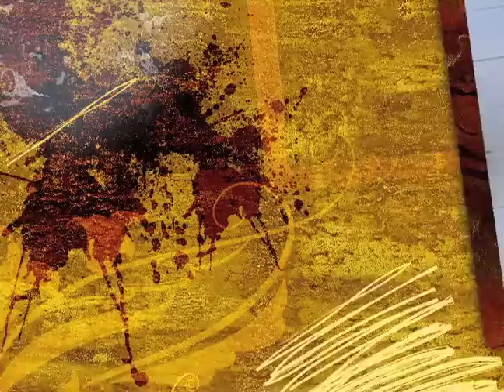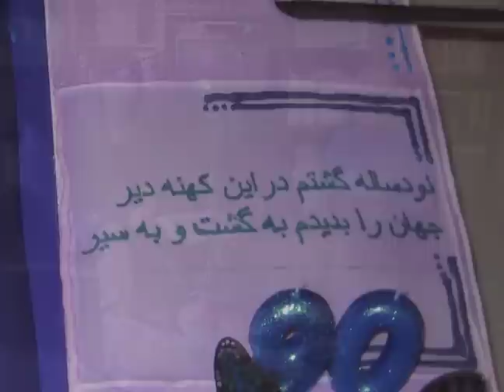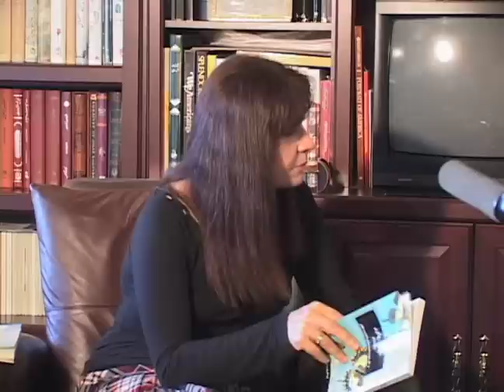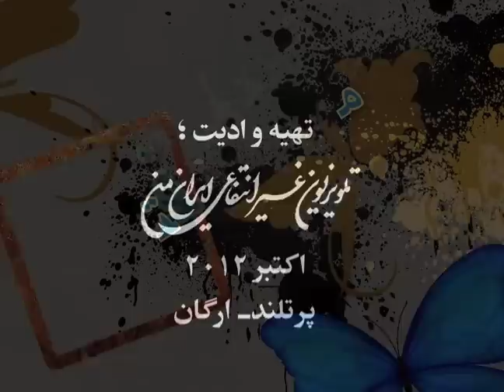مصاحبه با یک شاعر ،نویسنده-حسن غیاث وند-Hassan Ghiasvand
In interview with Mr. Hassan Ghiasvand